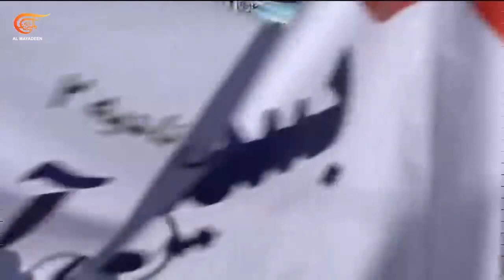تغطية خاصة | قوات الاحتلال تواصل غاراتها الهمجية على قطاع غزة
استشهد ما لا يقل عن عشرين شخصا في مجزرة جديدة ارتكبها الاحتلال الاسرائيلي في مدينة حمد بخانيونس جنوبي القطاع وكان قد ارتكب مجزرة في وقت سابق في ساحة الشوا بمدينة غزة بعد استهدافه مبنى لعائلة الصواف. هذا وتستمر طائرات الاحتلال بشن سلسلة غارات في مناطق شمال قطاع غزة يأتي ذلك مع تنفيذ حزام ناري في محيط المستشفى الإندونيسي شمال القطاع بينما استشهد مدير مستشفى الوفاء للمسنين وأصيب أطباء ونازحون في قصف إسرائيلي استهدف المستشفى وسط القطاع. في سياق آخر أعلنت شركتا الاتصالات الرئيستان في قطاع غزة بالتل وجوال في بيان مشترك عودة خدمات الاتصالات جزئيا بعد دخول كمية محدودة من الوقود عبر وكالة غوث وتشغيل اللاجئين الفلسطينيين (الأونروا).

الشخصيات المشاركة: احمد غانم - محمود العوضية - حسين السيد - مالك عابدة - سليمان النمر - أمير مخول